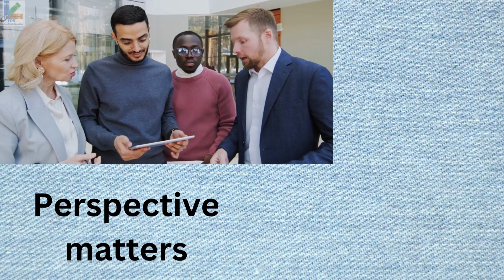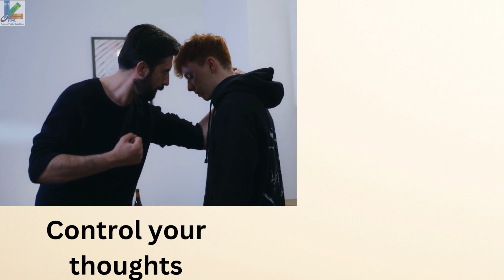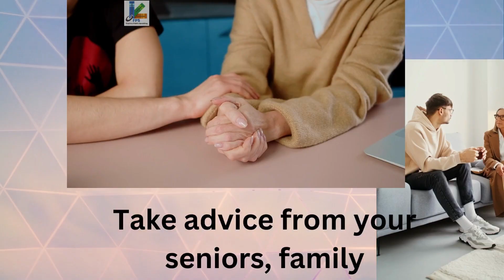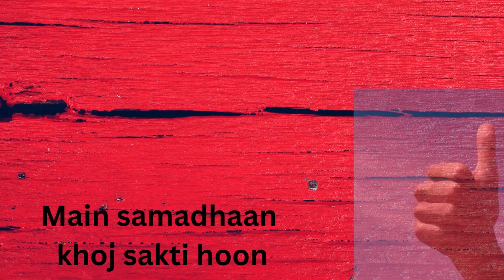Become solution oriented. Apni problems ka Samaadhan kaise khojein?